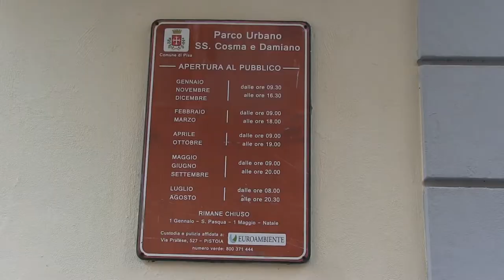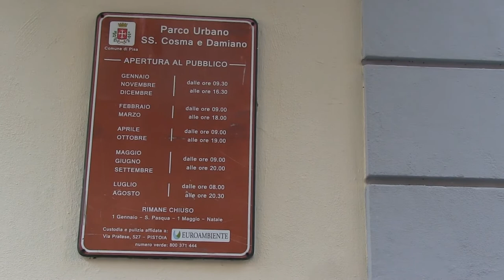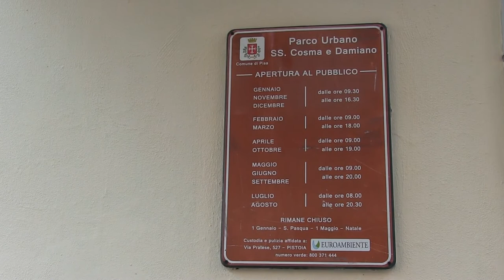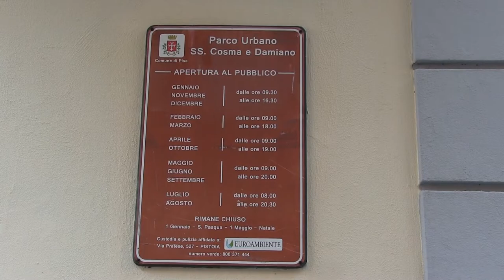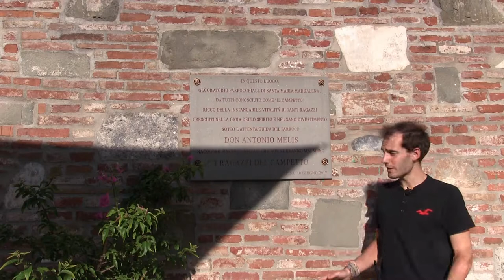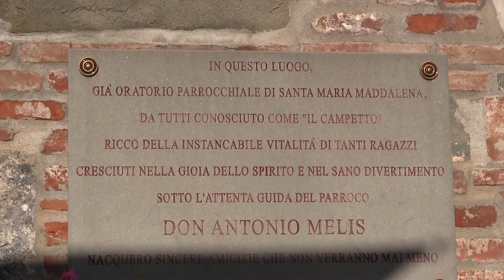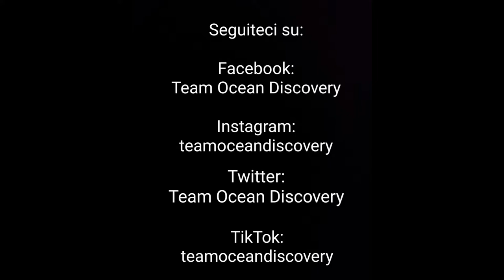IL PARCO DEL PELLICANO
Breve presentazione sul Parco dei Santi Cosma e Damiano in Via Sant'Antonio a Pisa.

AMAZON
Prodotti che noi usiamo spesso

EBAY
Prodotti da noi consigliati:

Come sempre vi ricordo che se i miei contenuti sono di vostro gradimento, di iscrivervi al Canale, attivare la Campanellina degli avvisi, per non perdere le prossime storie che pubblicherò, e  naturalmente se vi fa piacere, mettere like al video :)

Si ringrazia Lisa Jako per l'audio della voce fuori campo (Preludio in DO Maggiore No.1, Johann Sebastian Bach).

Un ringraziamento anche a HandH per l'audio della voce fuori campo  (Preludio Op.28, No 4, Frédéric Chopin).

Musica di sottofondo nelle scene degli stacchi: Sonata al chiaro di luna, Ludwig Van Beethoven.

Musica di Sottofondo nella scena del Professor Zighi Nas: Richard Strauss: Also sprach Zarathustra/Dudamel, Berliner Philharmoniker.

Si ricorda ai visitatori che tutti i video del Canale T.O.D. sono abilitati alla traduzione simultanea di tutte le lingue con i sottotitoli. Trovate le funzioni sul vostro schermo.

Viewers are reminded that all videos on T.O.D. Channel are enabled for simultaneous translation of all languages with subtitles. You can find the functions on your own screen.

Buona visione :)

*Errata Corrige: Stile romanico pisano.